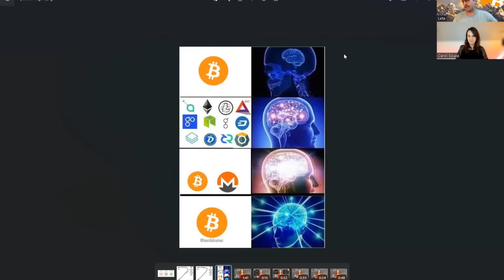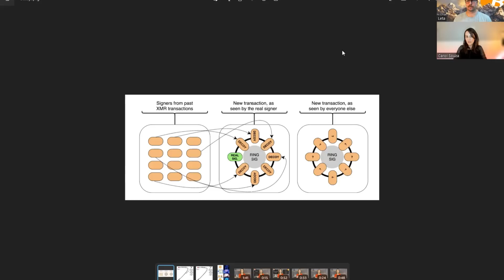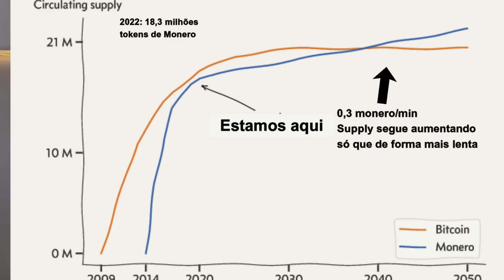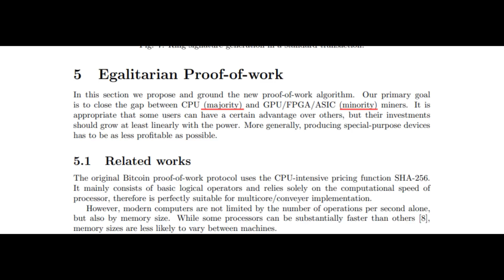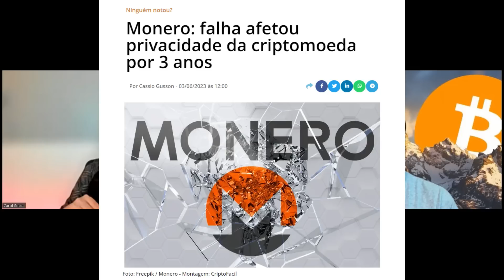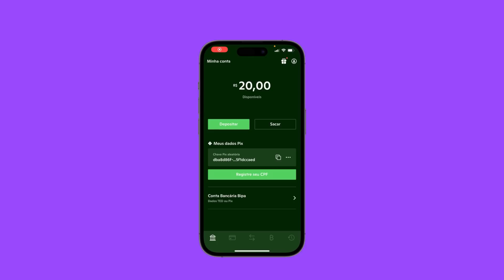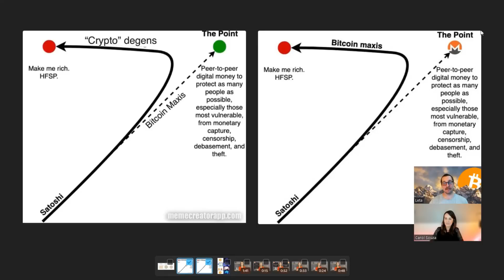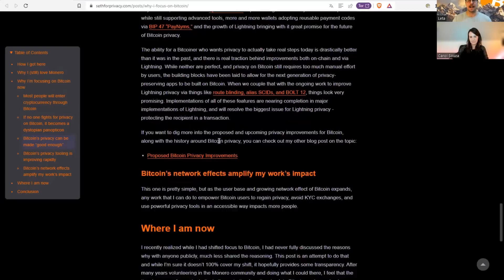Monero FALHOU em manter PRIVACIDADE, descentralização e segurança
Use o código "antipodcast" e ganhe 10 reais em bitcoin na sua primeira compra (mínimo 10 reais)

ASSINE A ANTI RESEARCH
Receba no seu email insights com dados do bitcoin, relatórios de macroeconomia, investigações de projetos cripto e análises on chain do bitcoin.

🎙️Neste episódio conversamos sobre os principais problemas fundamentais que contradizem o propósito inicial de Monero, como a privacidade, e quais os riscos ainda pouco percebidos por usuários.

00:00 - Qual a importância de privacidade
13:15 - Como Monero surgiu
17:25 - Como Monero funciona
22:00 -Doom principle: como a privacidade de Monero se perde
27:27 - Fungibilidade e privacidade
30:37 - Supply de Monero
38:47 - Mineração exclui ASICs
44:51 - Hard Forks frequentes
49:24 - Falhas e quebras de privacidade
54:16 - Teste de Howey de Monero
56:56 - Monero VS Bitcoin
01:06:42 - Como se proteger em cenários distópicos
01:22:41 - Síntese

O QUE É O ANTI PODCAST?
O Anti Podcast é o podcast da Anti Research, plataforma de pesquisa e análise bitcoiner. Durante uma hora ou mais vamos trocar ideias sobre dinheiro, negócios, análises de mercado e sociedade sob a perspectiva do bitcoin.

🎙️ Apresentado por: Caio Leta

📡Saia do ruído e capte o sinal.